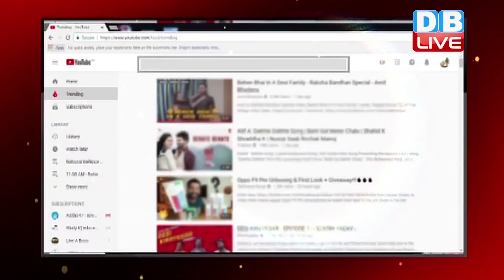PM उम्मीदवारी पर यशवंत सिन्‍हा का बड़ा बयान | ममता बनर्जी में हैं प्रधानमंत्री बनने के सारे गुण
अक्सर मोदी सरकार पर बरसने वाले बीजेपी के बागी नेता यशवन्त सिन्हा ने एक बार फिर पीएम मोदी को अपने निशाने पर लिया...उन्होंने कोलकाता में एक कार्यक्रम के  दौरान कहा कि...नरेन्द्र मोदी सरकार ने केन्द्रीय मंत्रिमंडल समेत देश के विभिन्न संस्थानों को नष्ट कर दिया है...मोदी पर बरसने के साथ-साथ उन्होंने 2019 में विपक्ष की ओर से पीएम की उम्मीदवारी को लेकर भी बड़ा बयान दिया...यशवन्त सिन्हा ने कहा कि...मुख्यमंत्री ममता बनर्जी में प्रधानमंत्री बनने के सारे गुण मौजूद हैं।